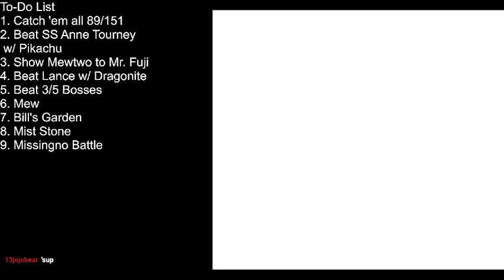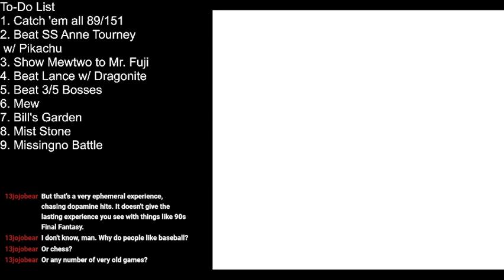Faintarambles: Videogames and feelings of fulfillment